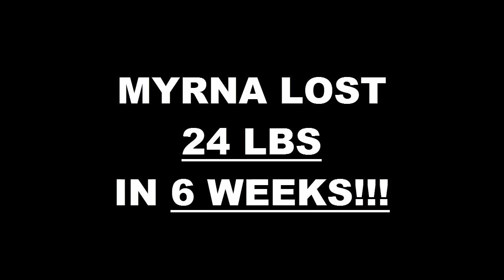Moreno Valley Fitness 6 Week Challenge Result - Myrna Robles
We will now check the result of Myrna's 6 week weight loss challenge!